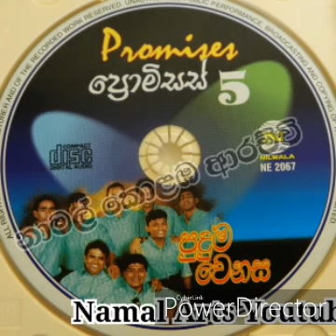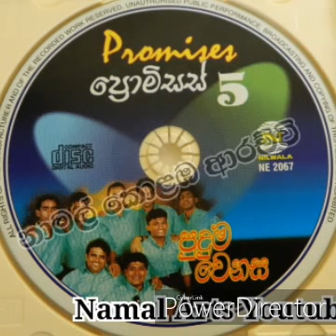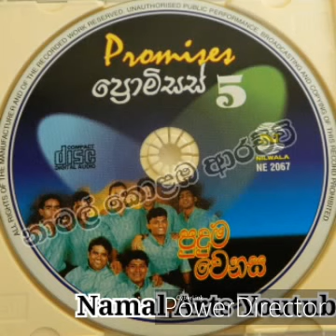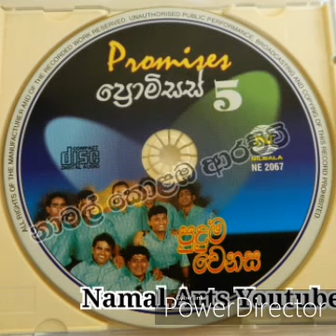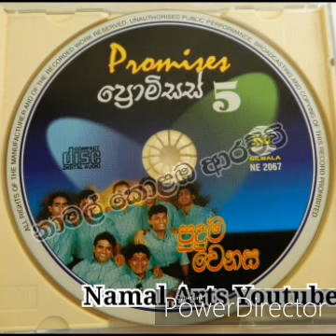Promises Puduma Wenasa - NonStop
සම්පූර්ණ ගී එකතුව -
🎂සුබ උපන් දිනයක් වේවා මංජු අයියා🎂
කැසට් කඩේ තුලින් මීලගට ඔබට තිලිණ කරන ගී එකතුව වන්නේ යුගයක ලාංකීය කන්ඩායම් සංගීතය වෙනස් මගකට යොමුකල වෙනසේ පෙරගමන්කරු මංජු ප්‍රනාන්දු ප්‍රමුඛ ප්‍රොමිසස් සහෝදරයන්ගේ පස්වන වෙනස,එනම් 'පුදුම වෙනස' නොනවතින ගීත එකතුවයි.අදට යෙදෙන ප්‍රොමිසස් නායකතුමාගේ ජන්මදිනය වෙනුවෙන් මෙය රසිකයන්ට විශේෂයෙන් තිලිණ කරමි.මෙහෙ කිසිදු ගායිකාවක් ගී නොගයයි.ප්‍රොමිසස් ගෙනා වෙනස එයයි.ඔබත් ඒ සුන්දර අතීතාවර්ජනය රස විදින්න.මෙය නිල්වලා වෙනුවෙන් උපුල් ජයසිංහ බෙදාහැරීමකි.
මෙම ගීත කැසට්පටය නිර්මාණය  සදහා දායක වූ සියලුම සංගීත ශිල්පීන් හා කැසට්පට නිෂ්පාදක තුමා ඇතුලු නන් අයුරින් සහයෝගය දැක්වූවන්ට අපගේ ගෞරවනීය ප්‍රණාමය හිමිවේ.මෙම ගීත යූටියුබ් නාලිකාව හරහා ප්‍රසිද්ධ කර මුදල් ඉපයීමේ කිසිදු අරමුණක් නොමැති අතර කැසට් යුගයට ආදරය කරන සුවහසක් රසික සමූහයාගේ රසවින්දනය සදහා තිළිණ කිරීමේ පරමාර්තය පෙරදැදිය.මෙම නිර්මාණ මතුපරපුරටද ආරක්ෂා කලයුතුය.එබැවින් මෙම ගීත උපුටාගෙන විකෘති කිරීම සපුරා තහනම් ය.මෙම නිර්මාණයේ හිමිකරුවන් වන අදාල සංගීත ශිල්පීන් හෝ කැසට්පට නිෂ්පාදකතුමාගේ යම් විරෝධතාවක් හෝ නියෝගයක් ලද ඕනෑම මොහොතක මෙම කැසට් කවර සහ යූටියුබ් නාලිකාව හරහා ඉදිරිපත් කල අදාල ගීත ඇල්බම සහිත වීඩියෝ ඉන් ඉවත් කිරීමට මා බැදී සිටී.ඔබේ අදහස් කැසට් කඩේ Face Book පිටුවට යොමුකරන්නේනම් මැනවි.
(නාමල් කොළඹ ආරච්චි)
පහත link එක යටතේ මේ ගී එකතුව ඔබට රසවිදිය හැකි අතර තවත් මෙවැනි ගි එකතු රස විදීම සදහා නව ගී එකතුවක් එක් කල වහාම එය ඔබට දැනගැනීම සදහා Namal Arats යූටියුබ් චැනලය Subscribe කරන ලෙසද ඔබට මතක් කරමි.